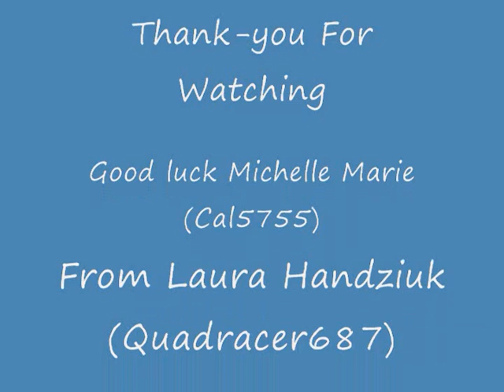Re: CreeIngles.com: *Cal5755* VOTE Idol Search Season 6 Top 12 By Laura Handziuk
Laura Handziuk Does Video Vote For Michelle Marie (Cal5755) for Creeingles Idol Search Season 6 Round 6 Top 12.
  Michelle I really enjoyed your performance you did an amazing job this week and i loved how you put yourself into the song so this is why you get my video vote for the week Good Luck Michelle and I hope to hear from you soon.
  I'm Still On Holidays with my family as the video vote had to be done quickly.  the video was tooken outside of Reno Nedava USA.  I'm having a blast and super good time A special Thank-you to my Dad Roy Handziuk For Video taping me on this vote and i hope you will enjoy Laura Handziuk (Quadracer687)